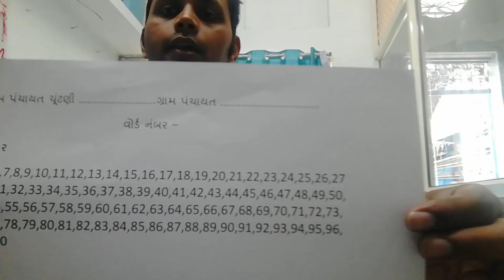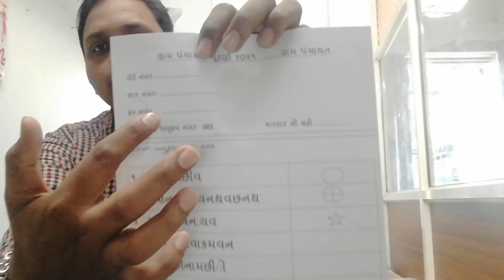મતદાન ના દિવસની કામગીરી/ ગ્રામ પંચાયત ચૂંટણી / po1 /po2/FPO/PO3 ની કામગીરી/GRAM PANCHAYAT ELECTION